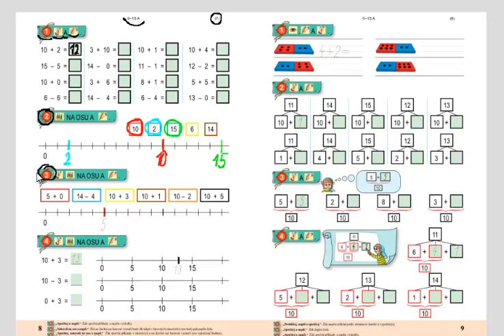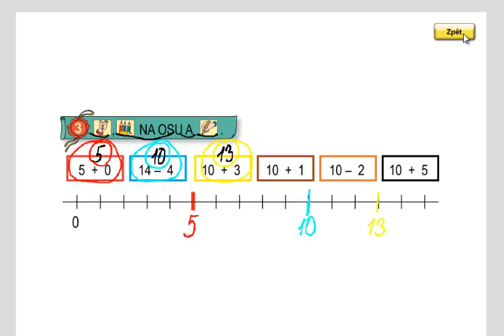Matýskova matematika 3.díl, strana 8, cvičení 1,2,3,4